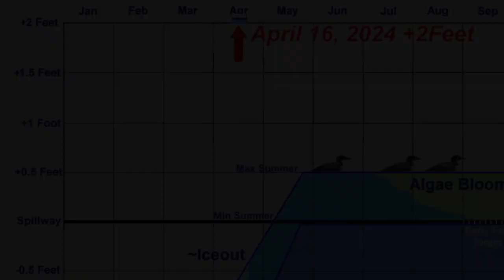China Lake Outlet Dam Flooding 2024-04-16 Spillway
After the two rain snow storms at the end of March/ Early April.  This shows the lake 12 days after the storms ended and Lake Level is ~ 2 Feet over spillway when the BEP lake level order (2014) shows "at spillway" for this time of year.  Note 8" boards in spillway and the large gate only partially opened.